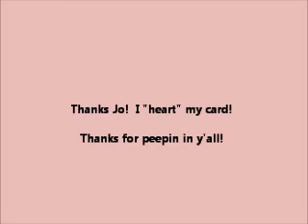Card from Jo (paperdrama) and other goodies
thanks Jo!!!